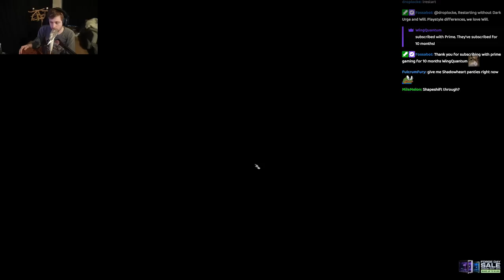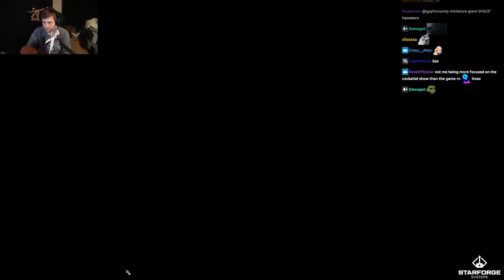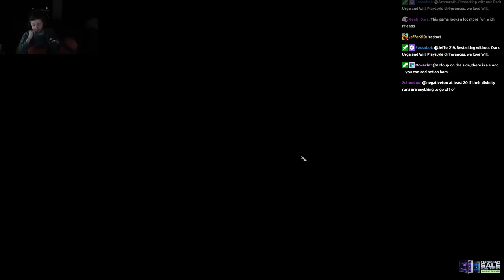MASTERING SPORE DRUID | Baldur's Gate 3 Pt. 2